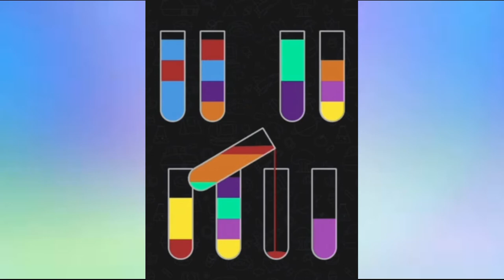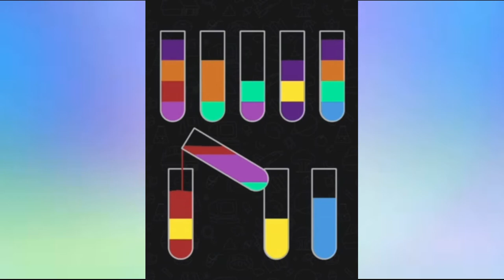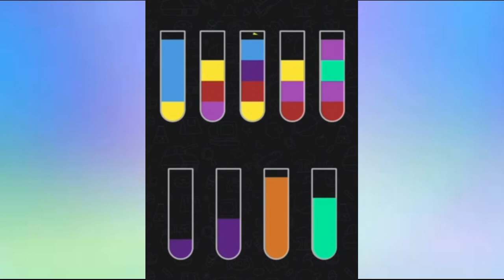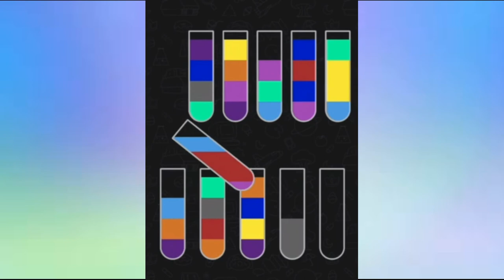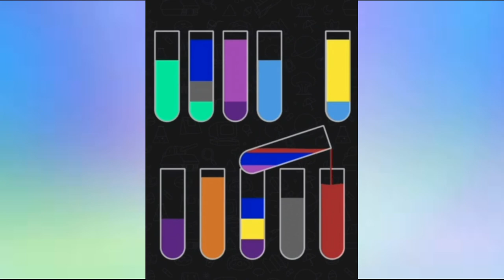Slime Satisfying & Relaxing Rainbow Bottles Slime Glitter Mix-Best Satisfying TikTok Compilation